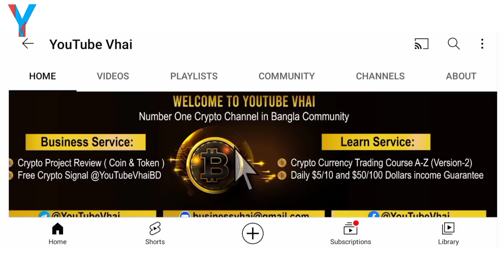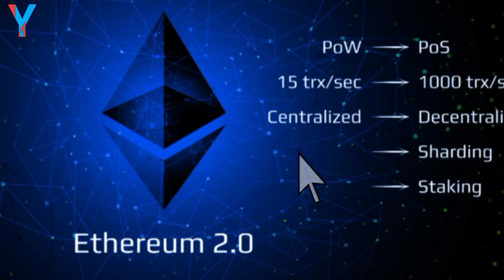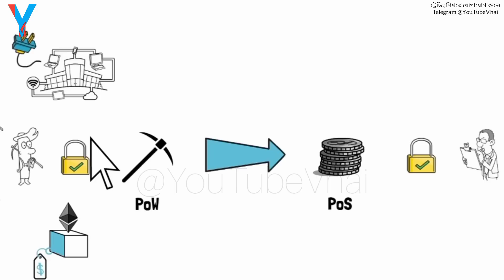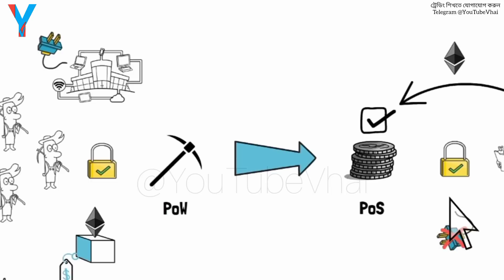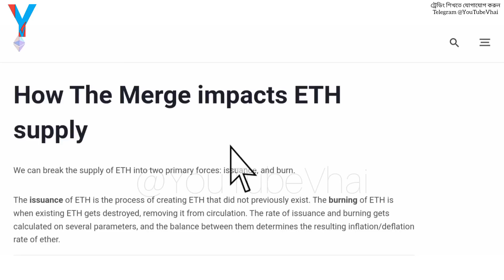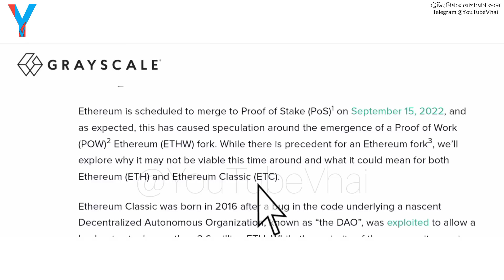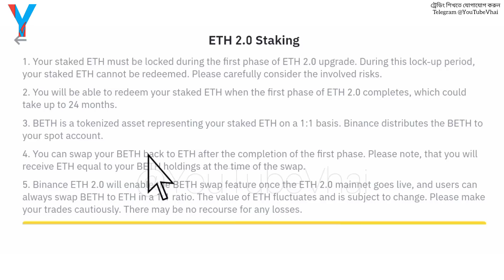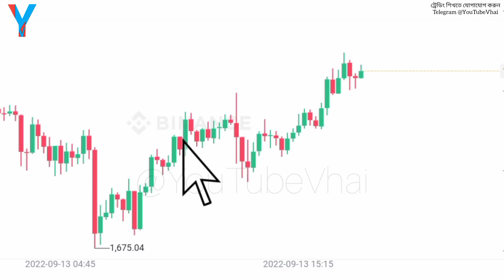🔥Ethereum Merge will GooD or BaD??? Warning ETH Holder!!! ETH Binance Staking Bangla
আসসালামুয়ালাইকুম
Welcome To YouTube Vhai
( The Number # 1 Crypto Channel in Bangla Community)
🖍️ ট্রেডিং শিখুন📌
.প্রতিদিন $5-$100 ডলার ইনকাম করুন.
👉 একজন প্রফেশনাল ট্রেডার হতে, যতগুলো কাজ জানা প্রয়োজন, এই কোর্সটিতে A-Z সব শিখতে পারবেন, ( ইনকামের গ্যারান্টি) ইনশাআল্লাহ

🔴 নোট: আমাদের রয়েছে সার্বক্ষণিক সাপোর্ট এবং এবং ইনকাম করা পর্যন্ত সাপোর্টের  ব্যবস্থা.

আপনার প্রয়োজনে, যোগাযোগ করুন..

🔥$4163 BONUS !!! Earn Daily by Copy Trading
Bitget সিকুরিটি যুক্ত একাউন্ট খুলতে এই লিংকে ক্লিক করুন..

এক্সট্রা সুবিধা পেতে Refer কোডটি ব্যবহার করুন  36905066

OAsssalammu Alaikum
Allah Hafez